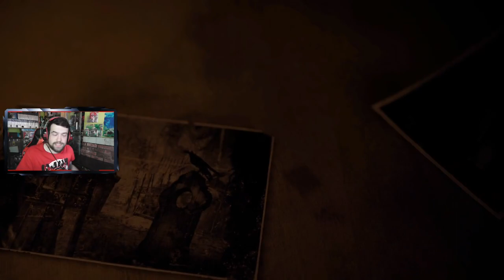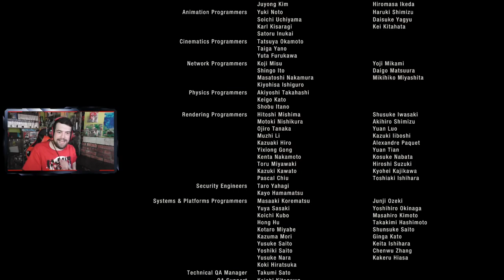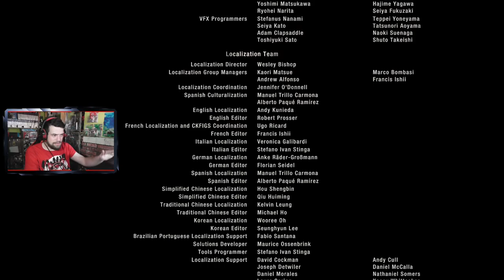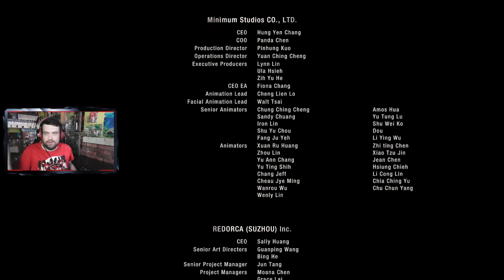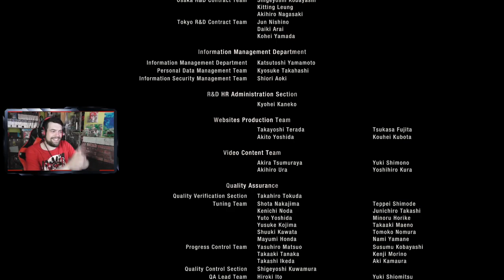SE ACABÓ SADDLER Y ESTE JUEGAZO | Resident Evil 4 Remake #16 FINAL